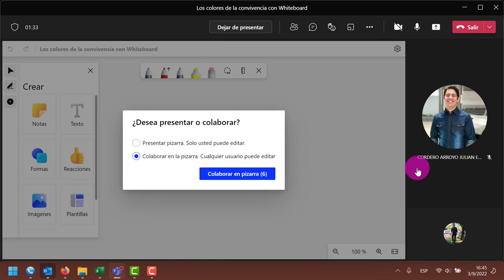¿Dónde hallar la pizarra de Teams?